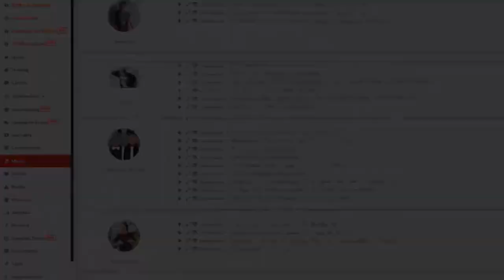TRIALS FUSION: AWESOME LEVEL MAX!! ➜ Impulse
Trials Fusion: Awesome Level Max expansion is here, and it's jam packed with tons of epic new stuff!!

▼ Links

▼ Heartbeat

▼ Freedom!

▼ Music